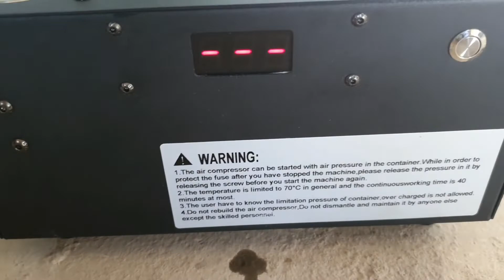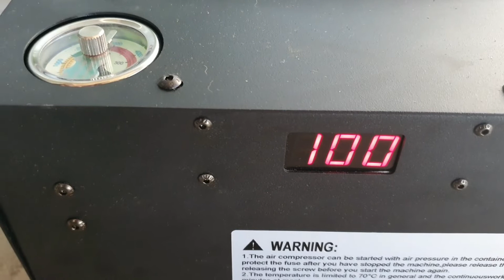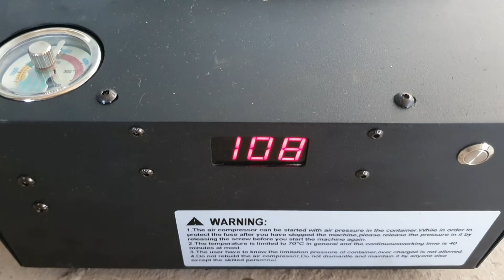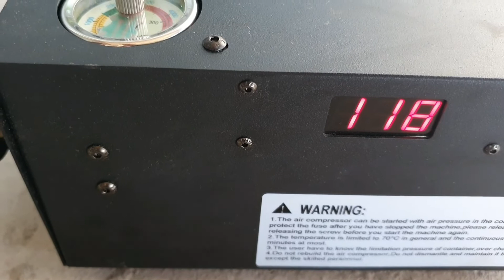12 V magnasonic Electric PCP pump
it works On DC and AC current